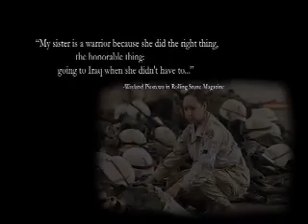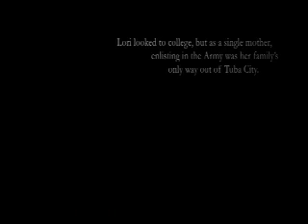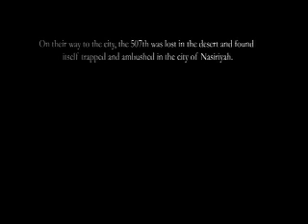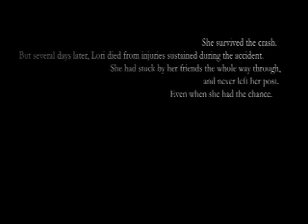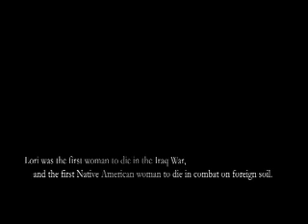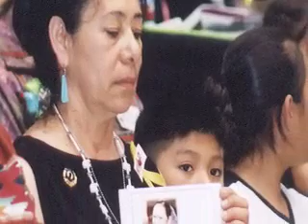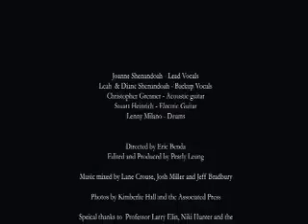What are We Fighting For? A Musical Tribute to Lori Piestewa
A musical tribute to Lori Piestewa by Joanne Shenandoah.